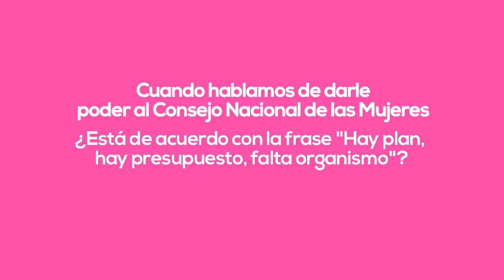EquidadSalarial y ConsejoConPoder - Mabel Bianco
En el Día Internacional de la mujer NosotrasMarchamos por EquidadSalarial y ConsejoConPoder